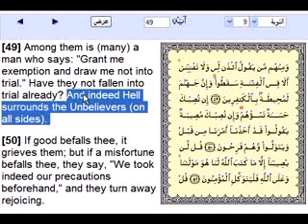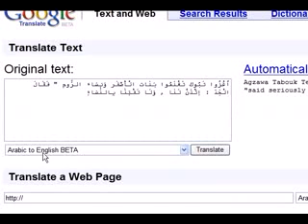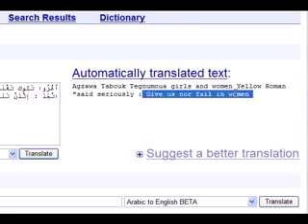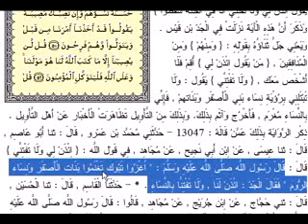Si Muhammad gustong makatikimng mga blonde na babae..tsk tsk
Ang banal na propeta ng mga Muslim at ng mga mapapayapang bangsa moklo inuutusan ang kanyang mga kampon na makipag gyera upang makakuha ng mga aliping blonde para makasex nya. Allahu Akbar!! Allahu Akbar!!